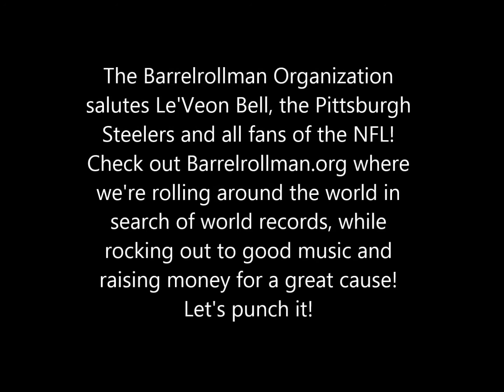Le'Veon Bell - Barrel Roll Touchdown - Steelers - 10/27/13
Le'Veon Bell of the Pittsburgh Steelers Barrel Rolls into the end zone for a touchdown on 10/27/13! All video property of NFL Properties LLC. We salute all fans of the NFL! where we're rolling around the world in search of world records, while rocking out to good music and raising money for a great cause! Let's punch it!